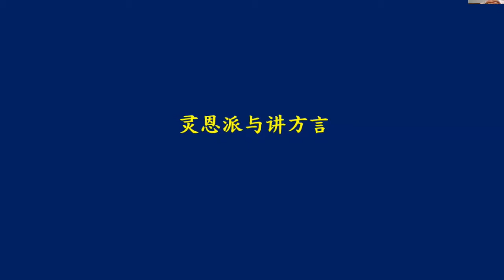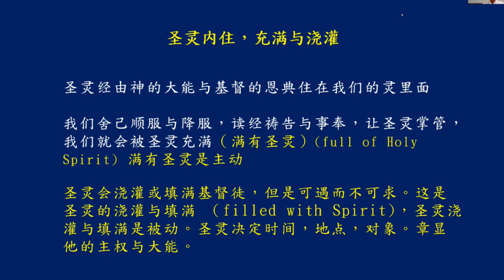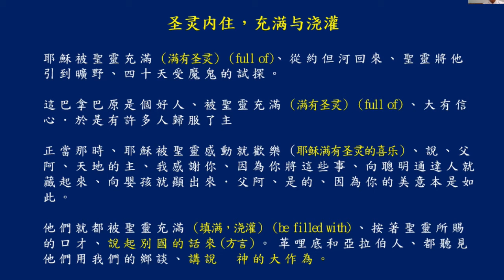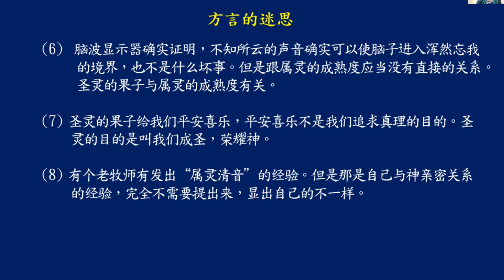【灵恩派与说方言】亲情领袖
这是每周『亲情领袖』主日学的内容。 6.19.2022。